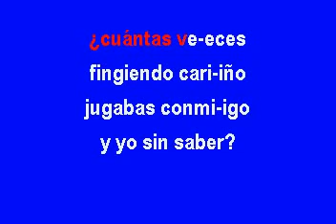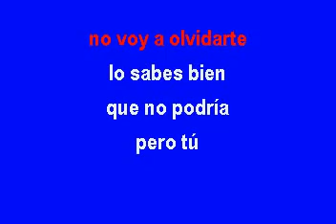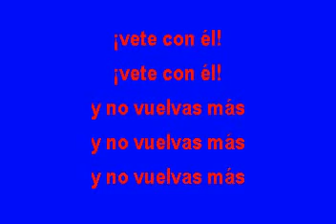Los Temerarios Vete con el Karaoke